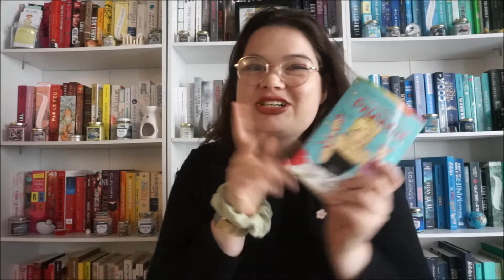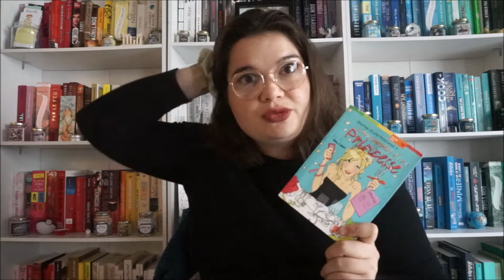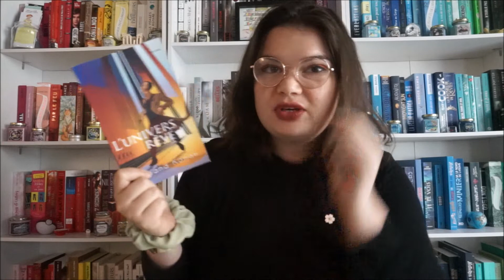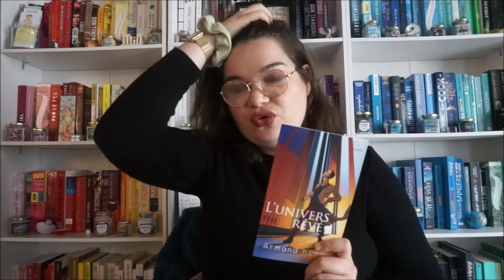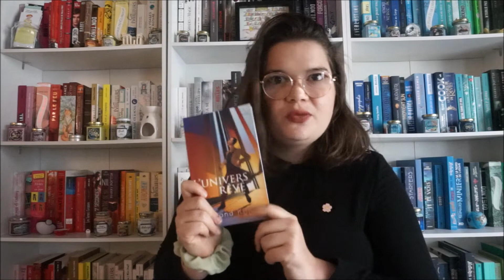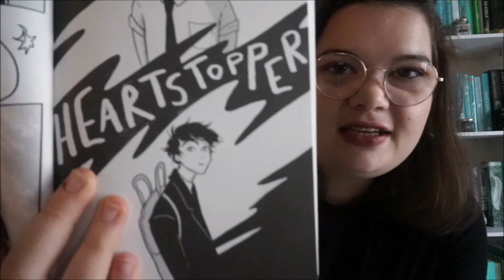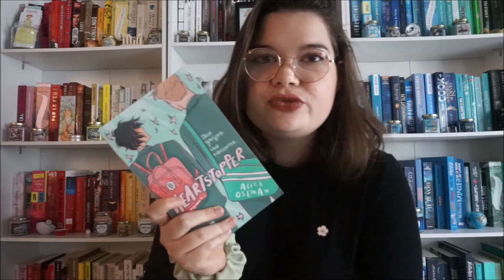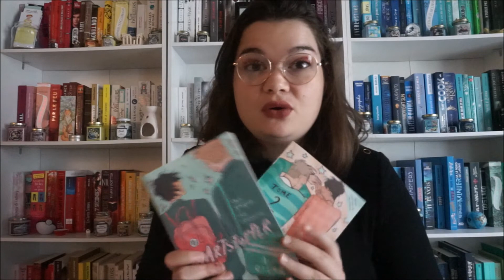Bilan septembre 2020 || du cocooning et de la dystopie incroyable 🍫🏔️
Bonjour, bonjour. Je vous laisse dérouler pour plus d'infos !

Enfin je vous parle de livres à proprement parler ! Et pas des moindres car tous ces livres ont été de très bonnes lectures, voire d'excellentes, voire d'énormes coups de coeur ! Rien que ça :)

Six pieds sous terre - Gaïa, de Megära Nolhan (auto-édition)

Journal d'une princesse - T5, de Meg Cabot (Le Livre de poche)

Concernant le matériel, j'utilise mon appareil photo hybride pour filmer, les logiciels Movie Maker et VSDC Free video editor pour le montage et Gimp pour la miniature.

Artiste : __url_artiste__

Amusez-vous bien sur Booktube et je vous dis, à la prochaine ! ♥